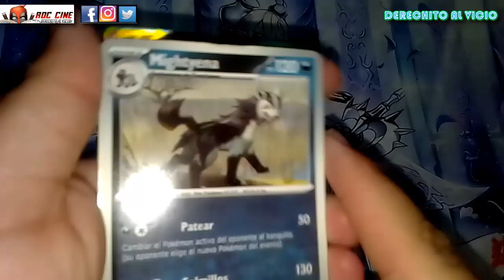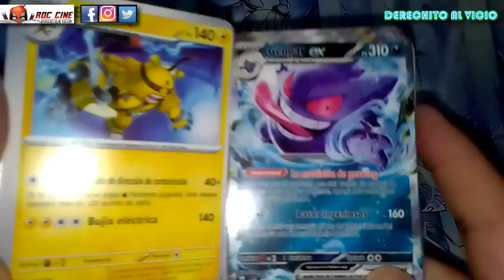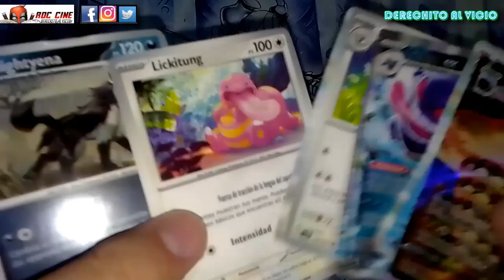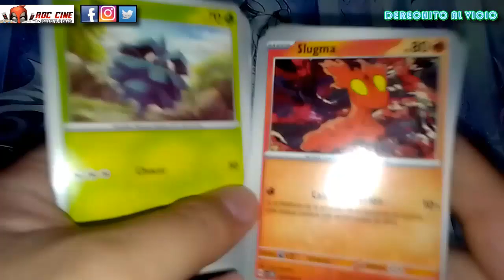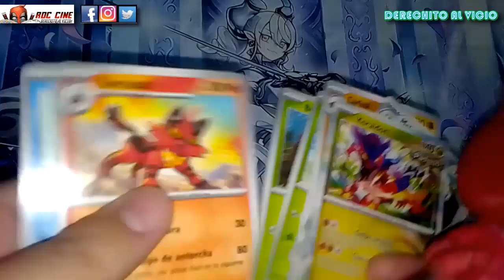Unboxing Cartas Pokemon Fuerzas Temporales | Sobres Chinezcos y Figuras en 3D !! | RDC Cine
Derechito al Vicio! Somos RDC Cine y esta semana continuamos viendo las nuevas cartas chinezcas de Pokemon Scarlet & Violet Fuerzas Temporales lleno de rarezas que podran encontrar en jugueterias de Argentina. Ademas hablaremos un poco sobre las Figuras 3D de Pokemon que podes conseguir a pedido.